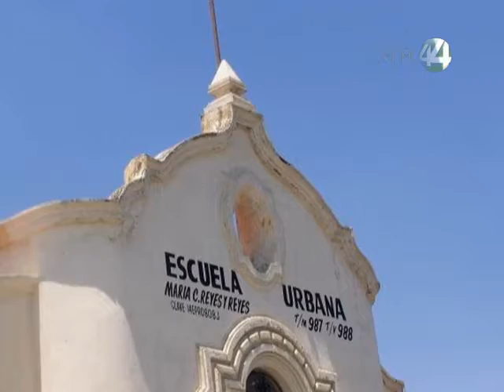Señal Informativa: Secretario de Educación deja el auto y re-descubre las calles de Guadalajara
Francisco Ayon re-descubre la ciudad, el titular de Educación en Jalisco, tambien dejó el auto en su casa y decidió caminar por las calles de Guadalajara.